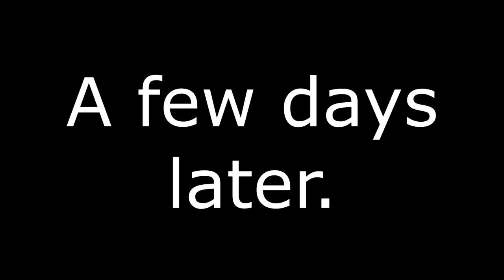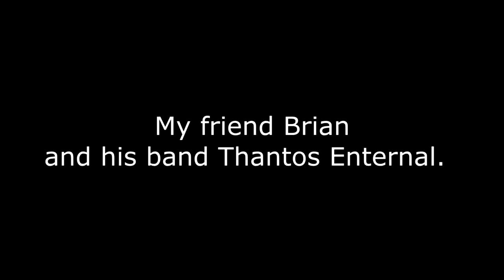Singing in the rain, Car shenanigans and the Genitorturers Concert!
Keep up on all my antics!